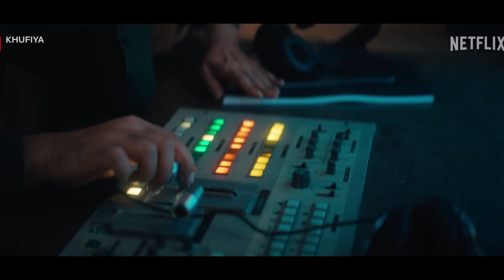Khufiya (2023) Movie Review Hindi | FeatFlix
► Release Languages : Hindi

► Plot : When a mole in an intelligence unit leads to the murder of an undercover spy, a hardened agent relentlessly pursues him to avenge the death

End Credit Song:
►Song Title: Extinction Level Event
►Artist: Jingle Punks